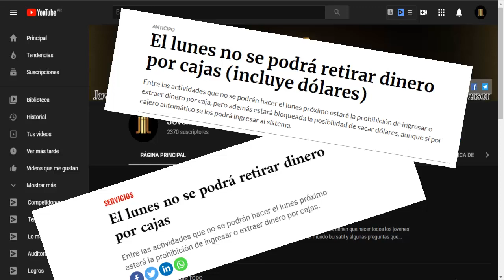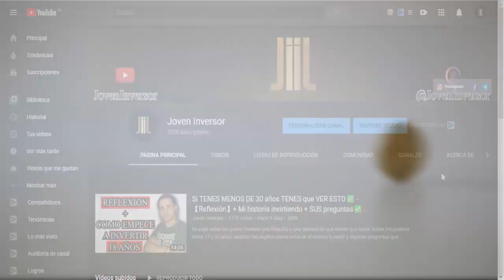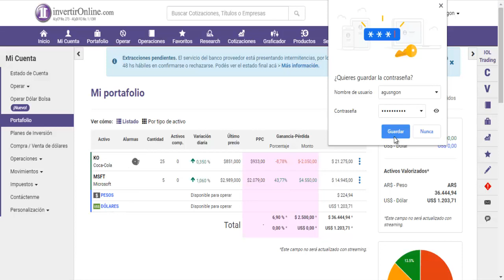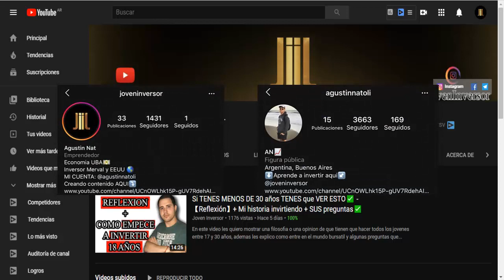¿CORRALITO 2020?🤔 ¿Que sucede con nuestras INVERSIONES en caso que se repita?🤔 [Video Informativo]